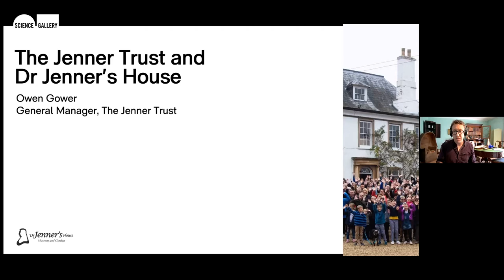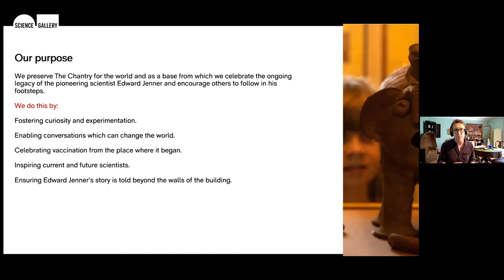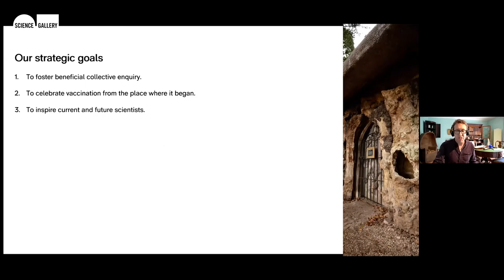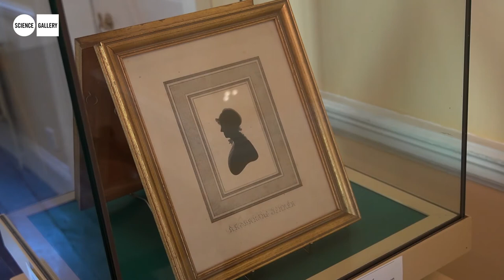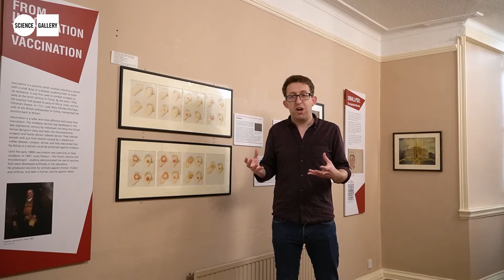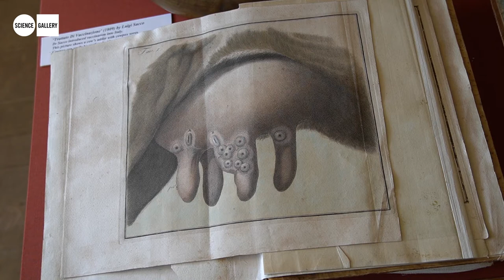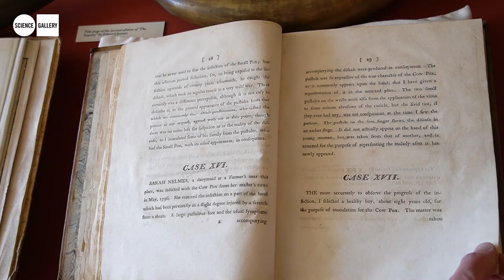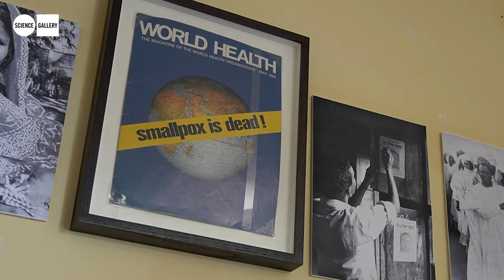The Early History of Vaccination: A Guided Tour of Dr. Jenner's House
Owen Gower
Museum professional and Historian

Dr Jenner’s House is the former home of vaccine pioneer Edward Jenner, the place from which he encouraged the world to practice vaccination against smallpox, a disease which has now been eradicated.

Join Owen Gower, the General Manager at Dr Jenner's House, for a tour of the house and its exhibitions which show how this first vaccination changed the world.